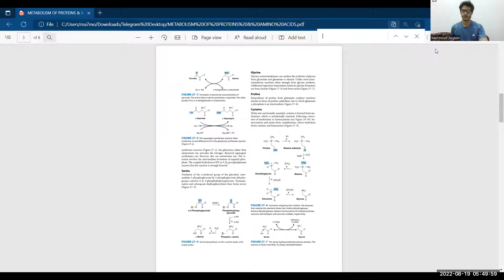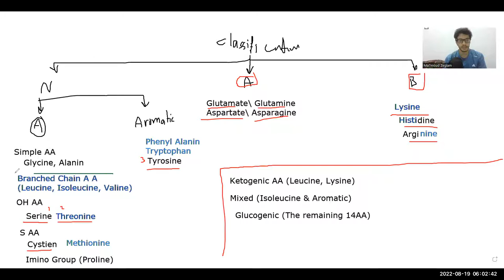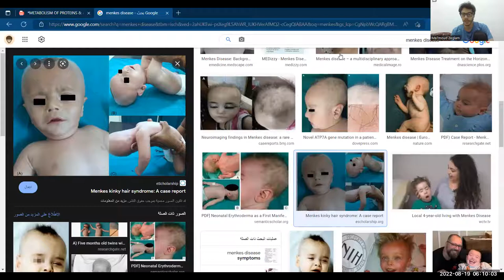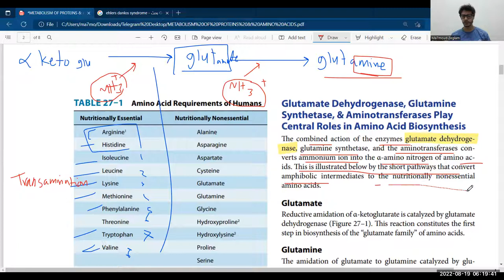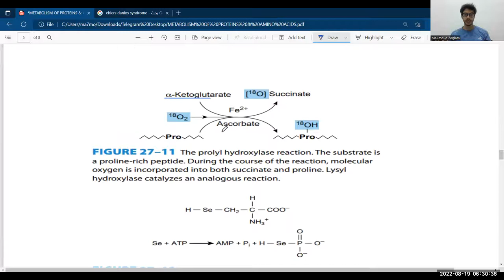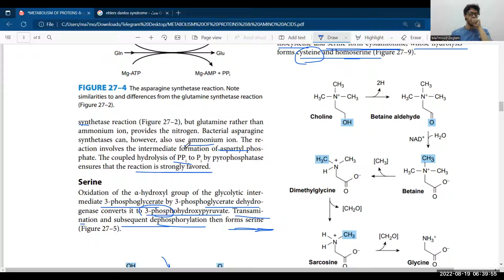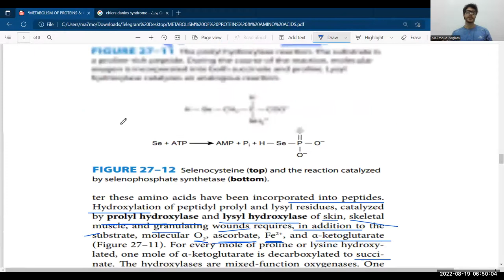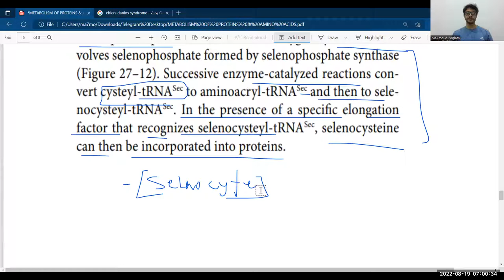1 Metabolism of Proteins and Amino Acids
بالتوفيق لكم